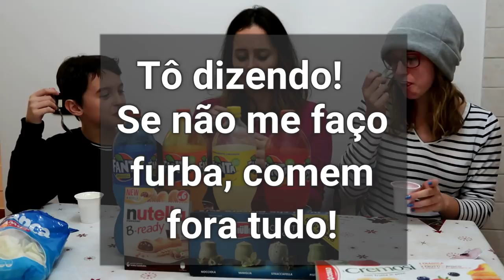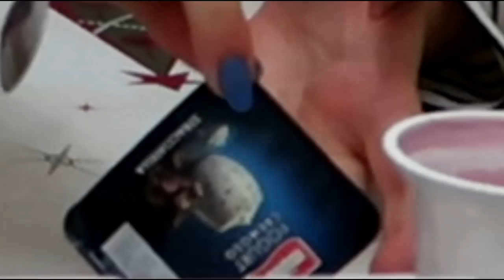#12 Que gosto tem? Guloseimas na Itália - Canal Lares e Lugares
Nas primeiras vezes no supermercado no exterior, a gente vê muita coisa diferente e fica curioso com o sabor!

Neste vídeo, eu, Patrícia, e meus filhos Isabella e Leonardo, resolvemos descobrir que gosto tinham aquelas Fantas de cores esquisitas (uma azul!), o suposto salgadinho branco que não sabíamos do que era feito, os iogurtes de sabores diferentes e um Kinder que nunca tínhamos visto!
Essa acabou sendo a nossa janta!

No canal tem playlist especial pra quem está pensando em fazer a cidadania italiana na Itália, dá uma olhada e se inscreve!

Se você quiser saber quanto se gasta com compras de supermercado na Itália, veja também este vídeo

MÚSICAS:

Funny Spider - Serena Giannini